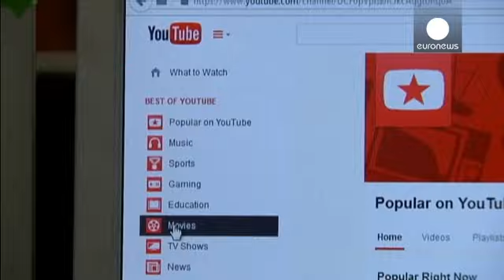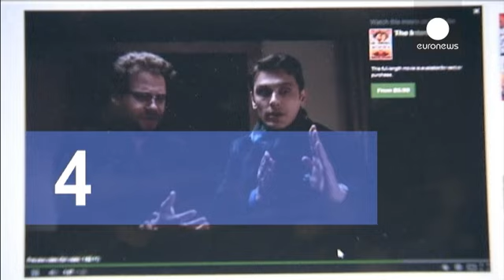The Interview: la rentable bendición de las amenazas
Nunca sus productores pensaron que iban a llegar tan lejos. _The Interview_, una película farsa convertida en noticia mundial gracias a la virulenta intervención del retratado. Los ataques informáticos contra Sony provocaron que Estados Unidos dijera que iba a estudiar volver a incluir a Corea del Norte dentro de la lista de países patrocinadores del terrorismo.

_La entrevista_ no se ha estrenado en tres mil cines en Estados Unidos tal y como estaba previsto, tan solo en 300, pero con las venta…